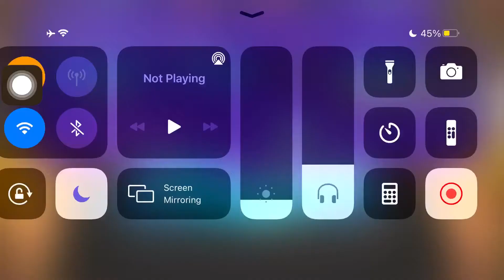D4DJ EN - Happiness to you Expert GFC G3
too lazy to get another PFC-1 run lol